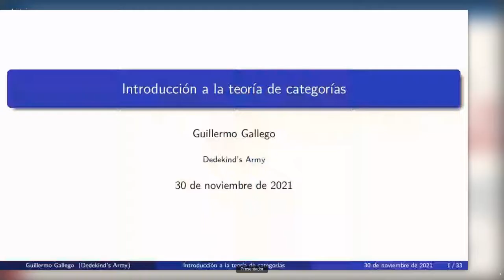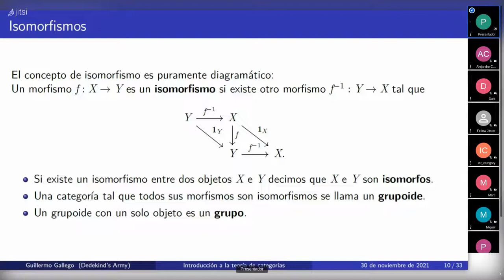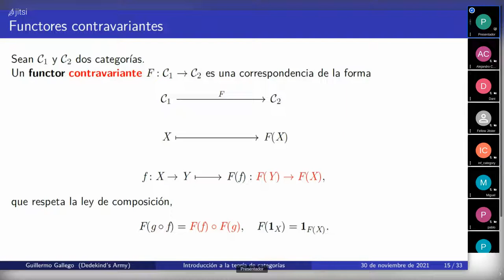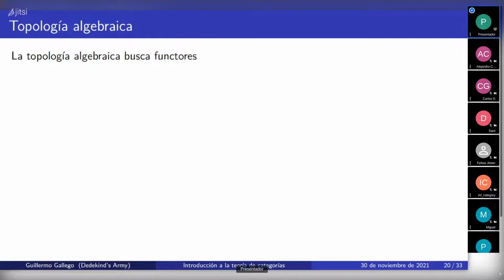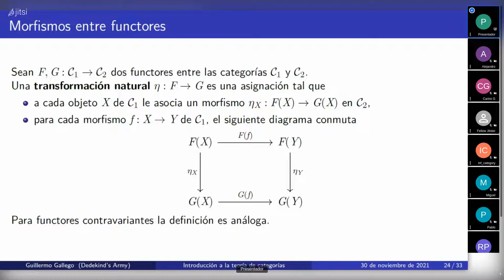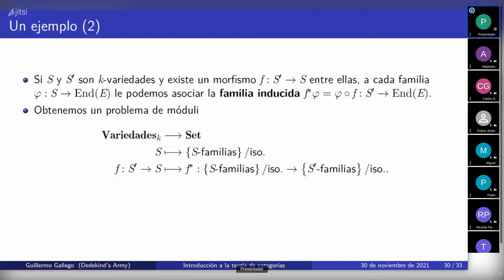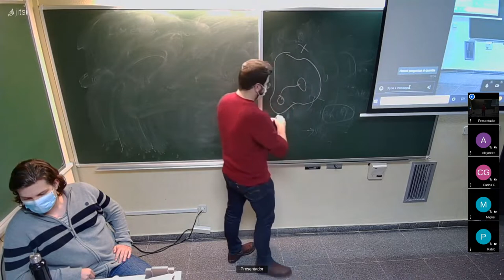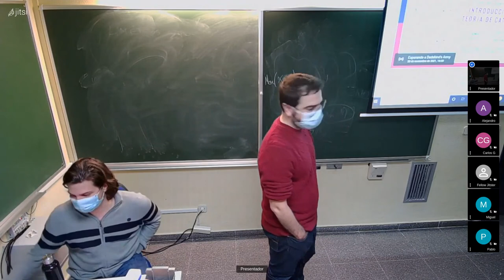Dedekind's Army - Introducción a la teoría de categorías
Guillermo Gallego nos enseña los conceptos básicos de la teoría de categorías.